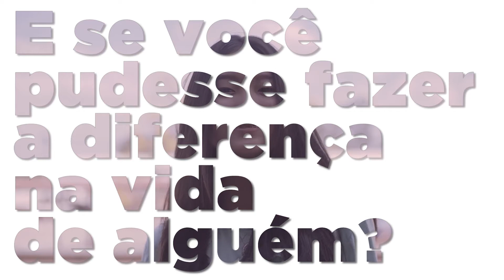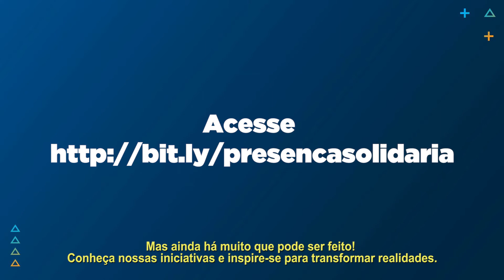Tempo de ser presença solidária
A cultura da solidariedade faz parte do DNA da nossa instituição. Diante das situações de vulnerabilidade social que foram acentuadas pela pandemia de Covid-19, os Colégios e Unidades Sociais da Rede Marista vêm realizando uma série de ações que dão continuidade à missão de São Marcelino Champagnat. Conheça algumas delas!